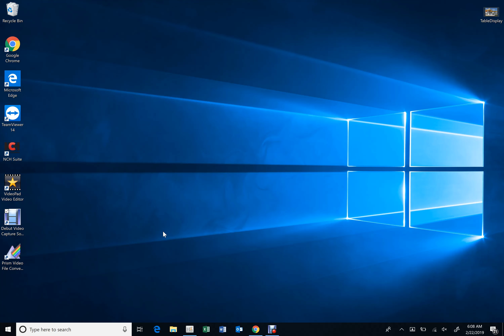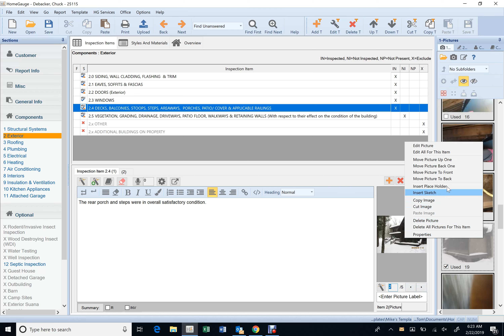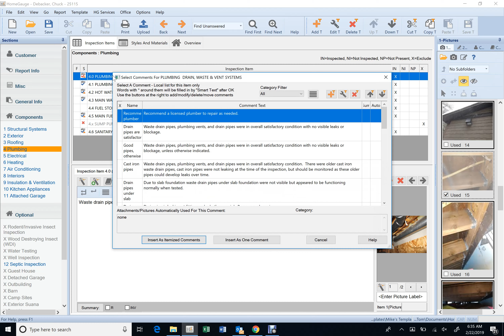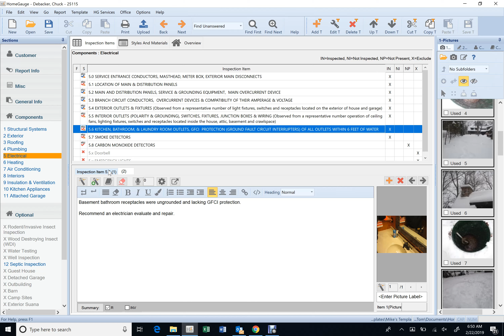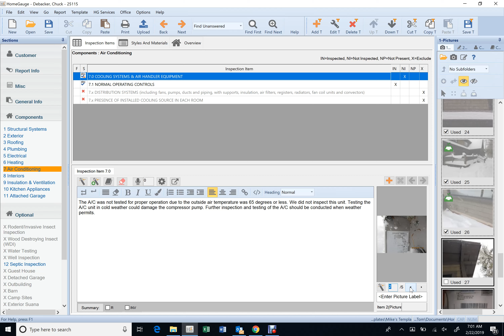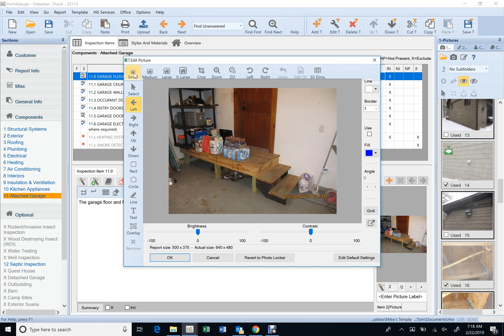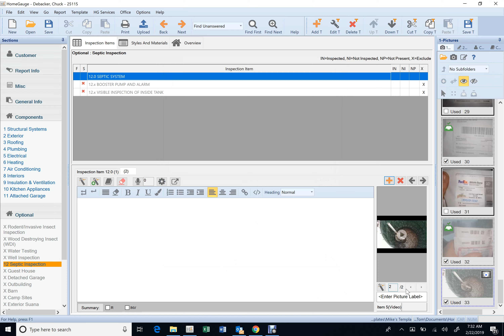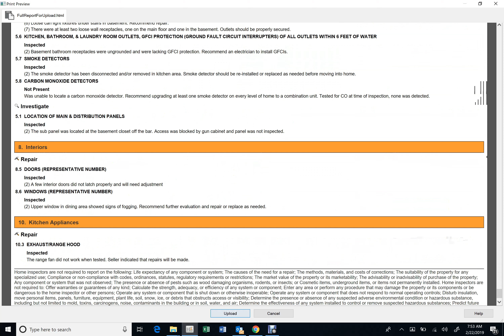Hwy 51 Report Review